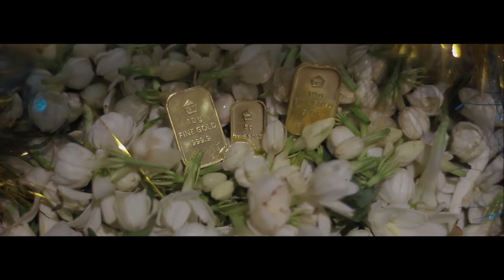Wedding Documentation Lucky & Rendra - DNproSTUDIO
Wedding Documentation Lucky & Rendra

DNproSTUDIO